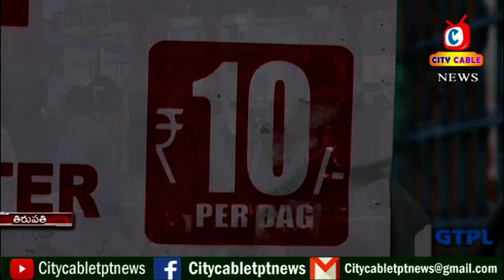Sanitisation For Luggages in Tirupati Railway Station City Cable News